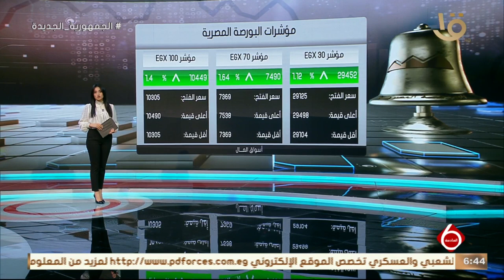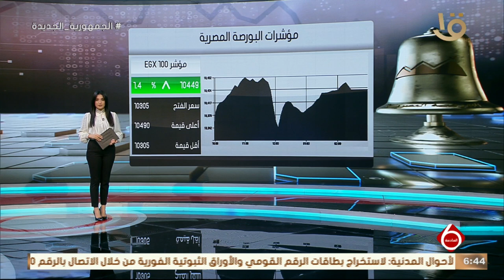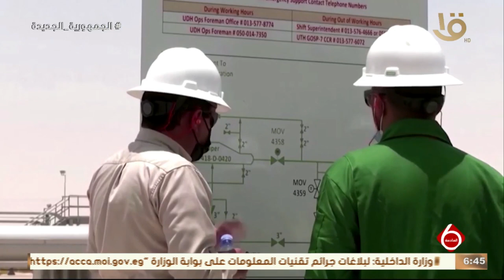أهم أخبار المال والأعمال